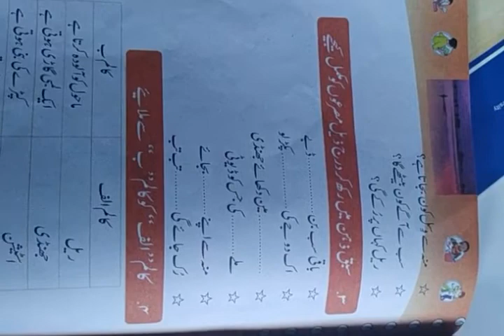Answers to questions. Class 5th sub. Urdu. Chapter name. The train